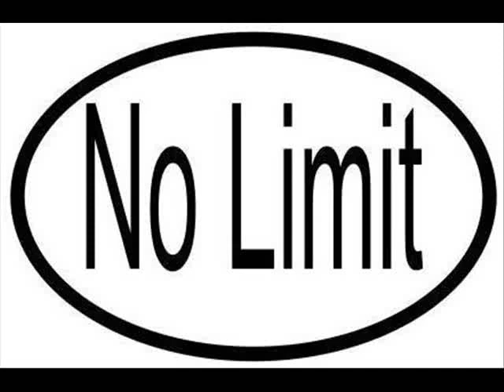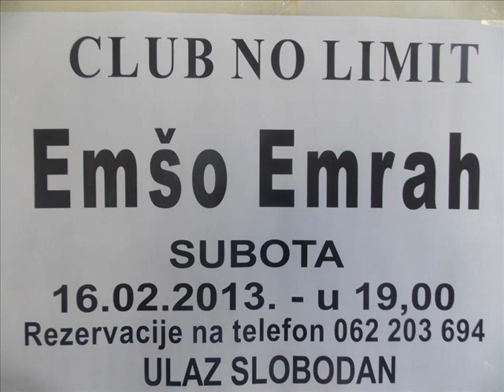Emrah Emšo - Club No Limit Hadžići - 16.02.2013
Sve zvijezde se poznaju po svom sijaju a ova nadolazeća zasigurno će dugo da sijaji nad bosanskim nebom. Jednostavno se zove " Emrah Emšo "  jedva 18 god..- Hadžići 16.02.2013
Tole